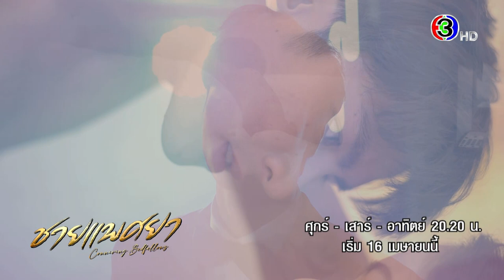ลุคแบบยั่ว ๆ ไม่เกรงใจแฟนคลับ "ไอซ์ ภาณุวัฒน์" | ชายแพศยา | 3Plus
ลุคแบบยั่ว ๆ ไม่เกรงใจแฟนคลับ "ไอซ์ ภาณุวัฒน์" รับบท "ณพงศ์" กับคำนิยามสับขาหลอก แพศยาจอมปลอม ใครเต็มใจให้หลอก 16 เม.ย.เกียมเลย 🥰🔥